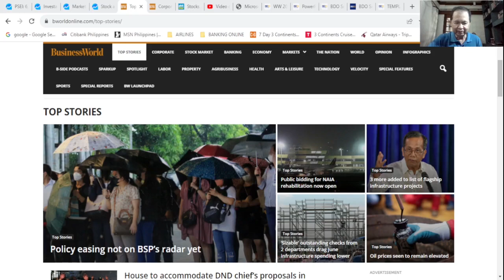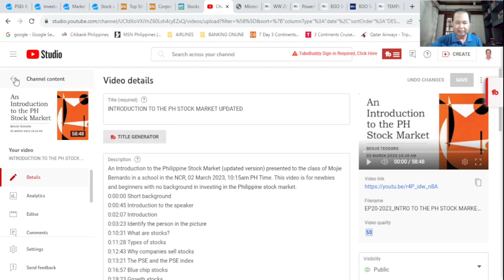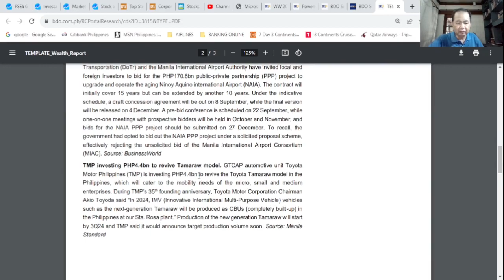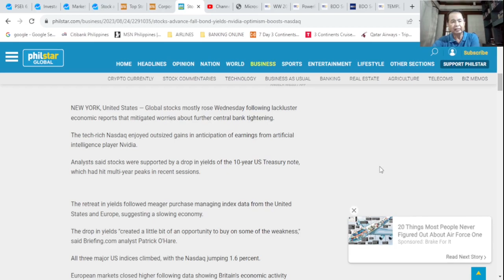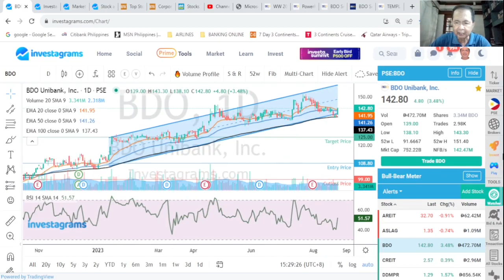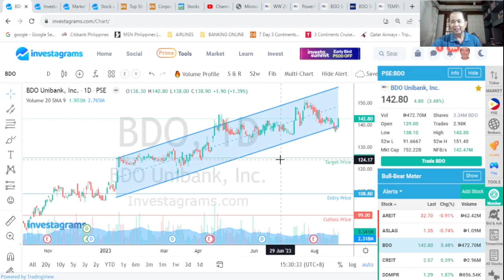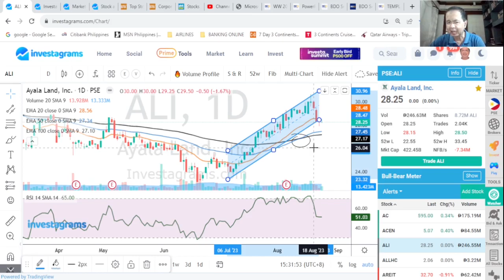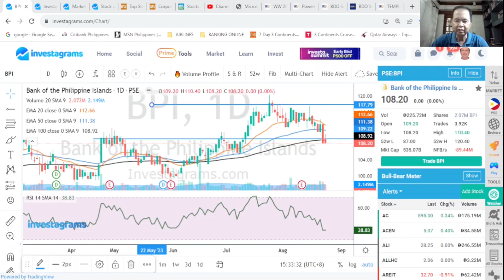THE STOCK MARKET TODAY: 24 AUGUST 2023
24 AUG 2023: THE PHILIPPINE COMPOSITE INDEX bounced 46.15 points or 0.75% to close at 6225.78 as Toyota invests to revive the Tamaraw model. Plus, technical analysis of your most active and requested stocks: BDO ALI ICT and BPI.
Links
1. TIME Magazine September 24, 1979 issue: Powder Keg of the Pacific